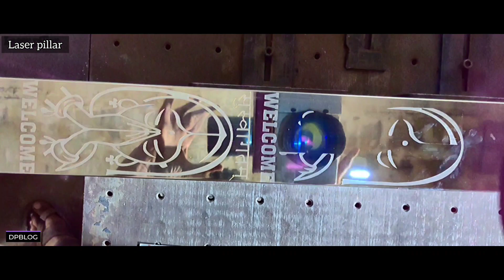laser printing welcome design pillar | लेजर स्वागत डिजाइन | steel railing pillar | p - 1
yadi raili mein lagne wala koi bhi product kharidna chahte ho to comment kijiye comment box mein WhatsApp number send kar dijiye ham aapko 24 hour mein reply denge thanks for watching and share

laser printing welcome design
लेजर मुद्रण स्वागत डिजाइन